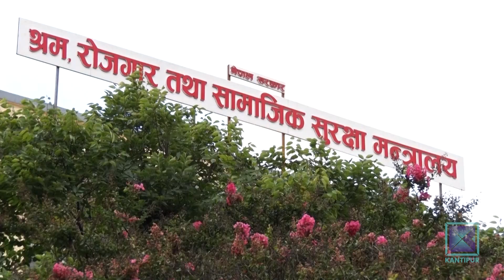महामारीले विश्वमा डेढ अर्बभन्दा बढी मजदुरको रोजगारी जोखिममा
आज मे १ अर्थात् अन्तर्राष्ट्रिय श्रमिक दिवस । आम मजदुरका लागि भने यो दिनले खुसी दिन सकेको छैन । यसपालि गत वर्षभन्दा पनि कठोर अवस्था बनेको छ । कोरोना महामारीले विश्वमा डेढ अर्बभन्दा बढी मजदुरको रोजगारी जोखिममा पारेको छ । नेपालमा पनि औपचारिक तथा अनौपचारिक क्षेत्रमा रहेका मजदुर सबैभन्दा पीडित छन् ।